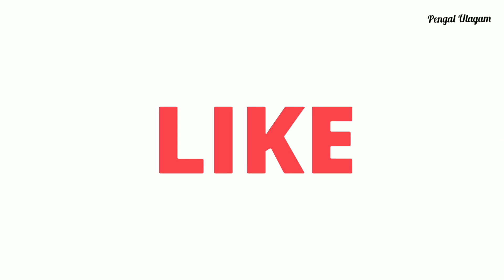கழுத்தை சுற்றி இருக்கும் கருமையை நீக்க இதை யூஸ் பண்ணுங்க | Dark Neck Home Remedy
Hello Friends,

Welcome to Pengal Ulagam, In this video i have shared DIY Home Remedy to remove Dark Neck.

Equipment's that i Used for Making Videos :